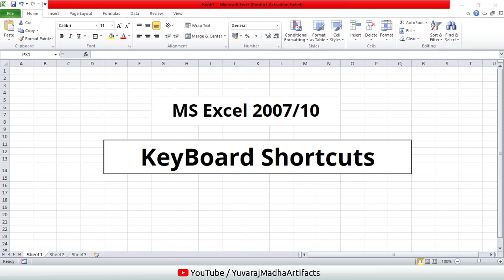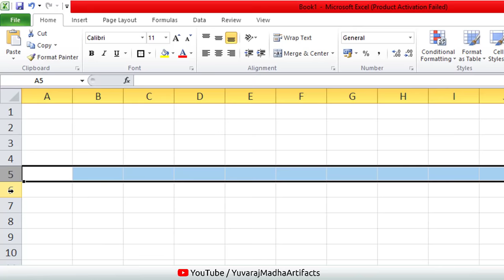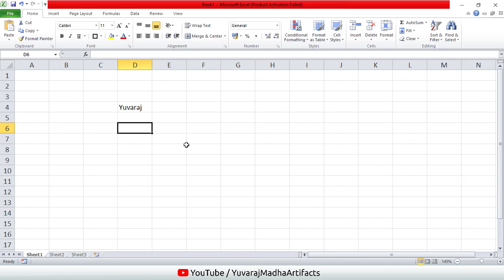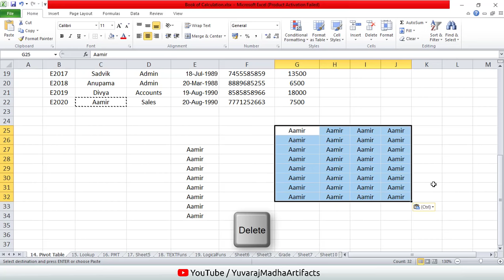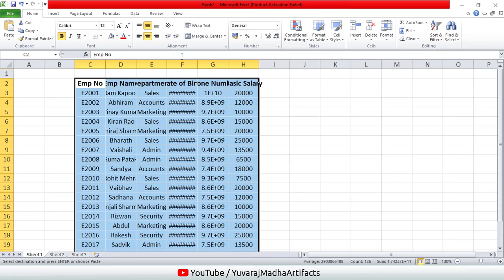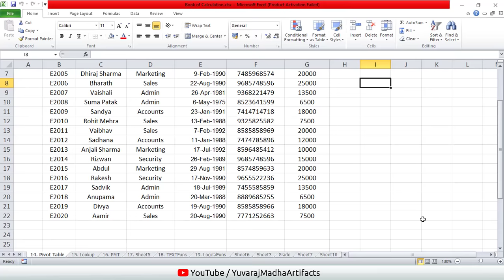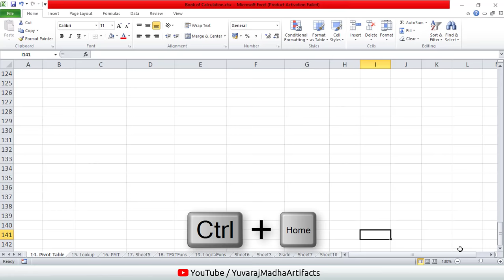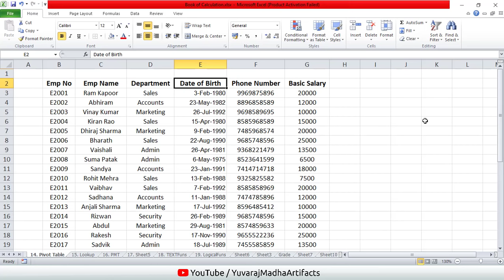MS Excel 2007/10 Keyboard Shortcuts (In KANNADA) | Part - 1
MS Word 2007/10 Keyboard Shortcuts (In KANNADA) | Part - 1